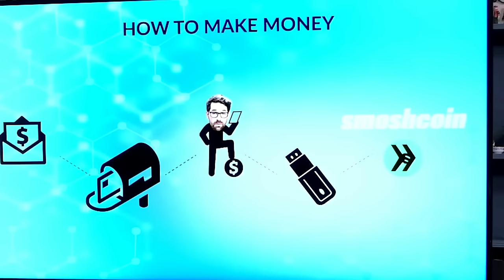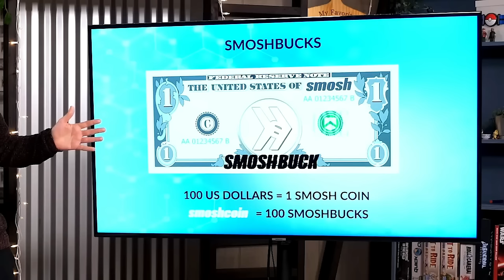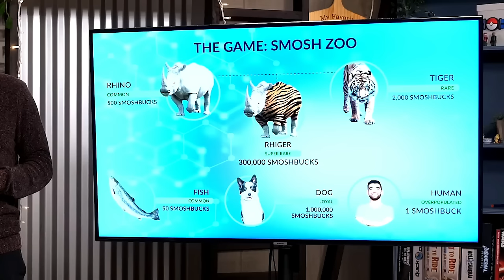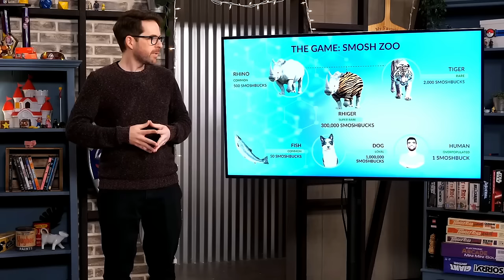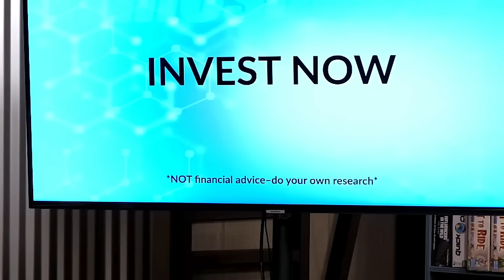Ian becomes Logan Paul